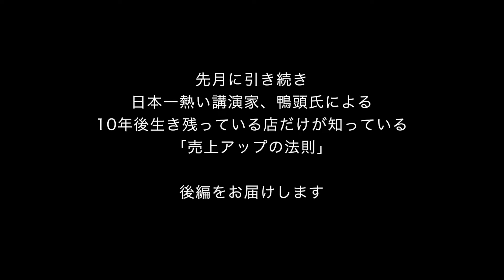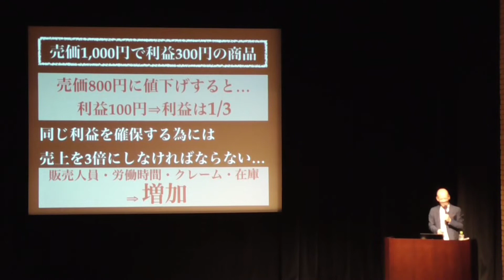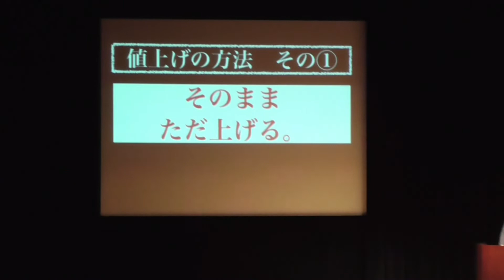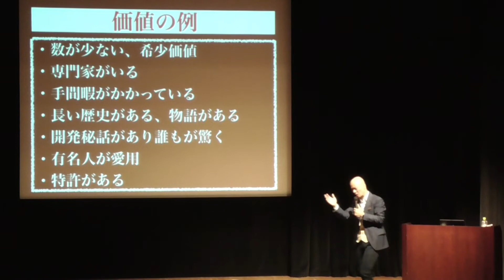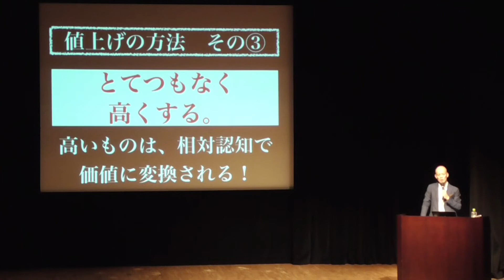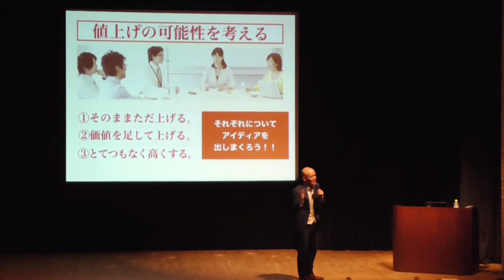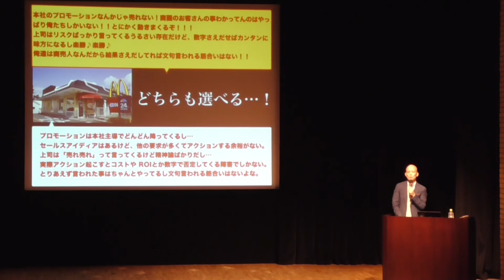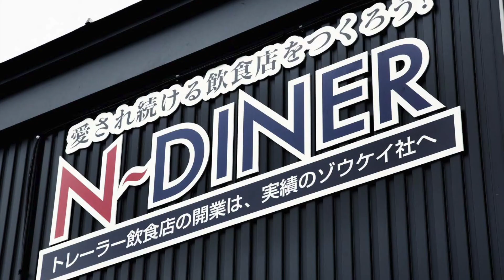【特別編】（後編）10年後生き残っている店だけが知っている売上アップの法則『炎の講演家 鴨頭嘉人 氏』−2019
自称「日本一のマックバカ」を唱える
炎の講演家 鴨頭嘉人氏が月刊飲食人イベントのため来仙！！

マクドナルドに25年間勤め、最優秀店長として表彰され
日本のみならず世界で数々のタイトルを受賞。

その後、サービス業で頑張る人を応援する仕組み
ハッピーマイレージを広めるため独立。

現在は講演家として日本中から引っ張りだこの鴨頭氏。

２０１８年１０月１５日に行われた、第一回月刊飲食人大賞では、
マクドナルド時代の経験を通して学んだ
売上アップの法則を、熱く教えて頂きました！

前編では値上げをするメリットと安売りのデメリットについて徹底解説！
後編は実践編です。

それでは、後編をどうぞお楽しみください！